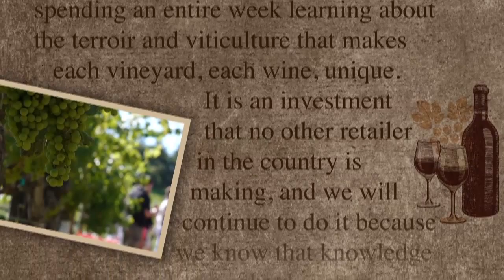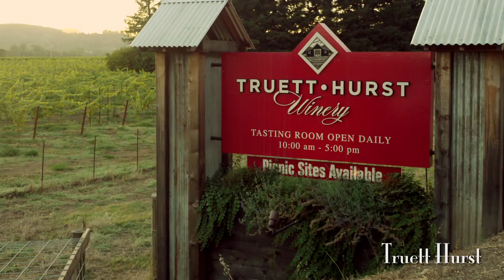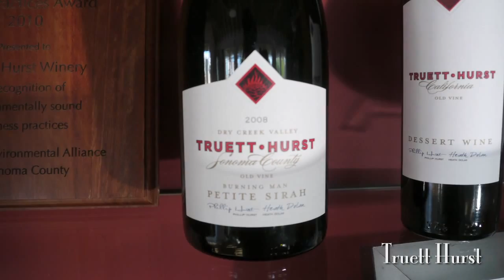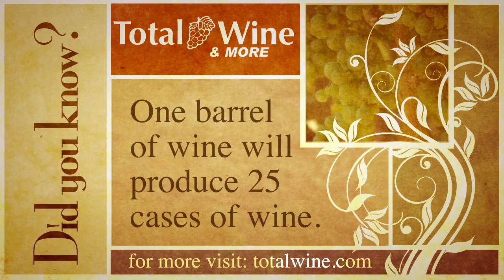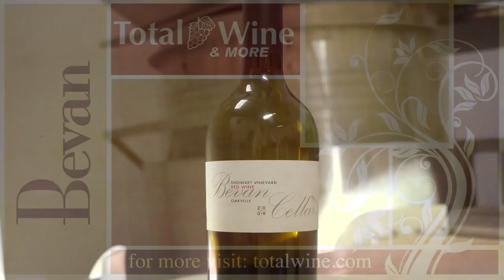Showcase Part 3